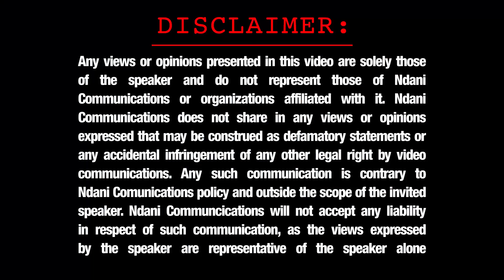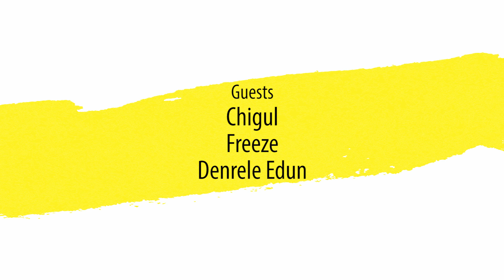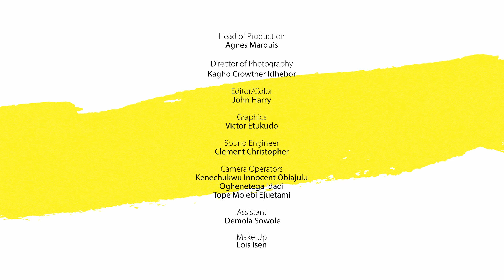NDANIREALTALK - S1 FINALE - CHEATING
On the final episode of NdaniRealTalk, we have popular OAP, Freeze , actor and comedienne, Chigul and the eccentric Denrele with host Cornelia O'Dwyer talking about Cheating in relationships.

Join the conversation, is cheating of any form a deal breaker in your relationships?